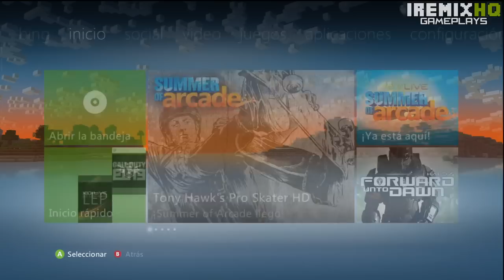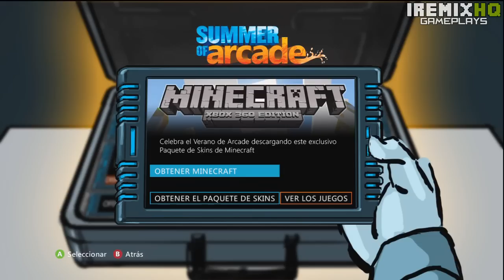Pack Skin SOA para MINECRAFT de XBOX 360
NO OLVIDEN DAR UN LIKE Y UN FAVORITO ESO MOTIVA MUCHISIMO!